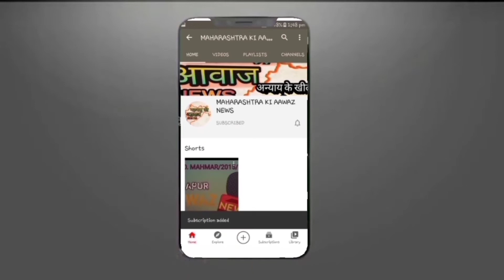महेश अण्णा कोठे यांना वाढदिवसाच्या हार्दिक शुभेच्छा!